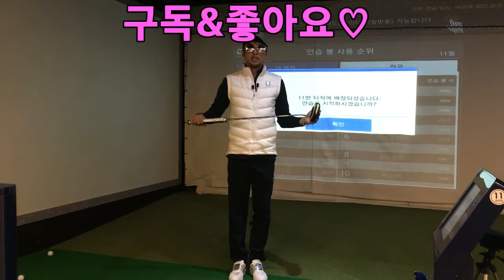골프퍼터 효과적연습법 및 팁포함.KPGA 현역프로님초빙! 도선생의 골프서당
골프의 효과적 연습방법!
손목과 손사이의 호로록? 볼을 안에넣고 연습!
스틱활용 연습...머리에 피가나도록 연습?
그리고 팁까지?도선생의 골프서당